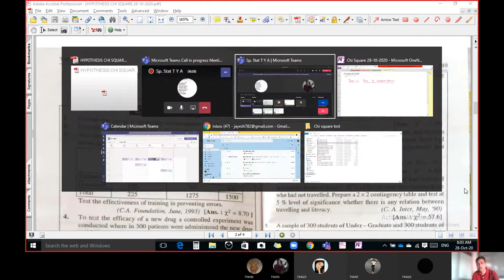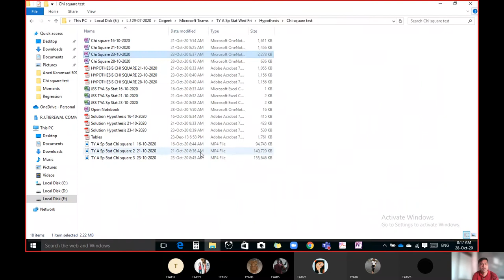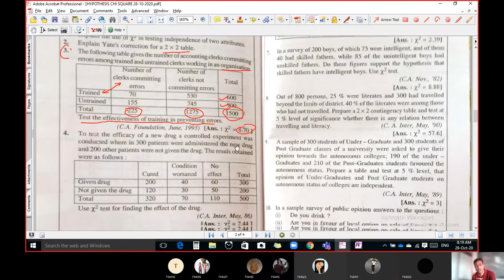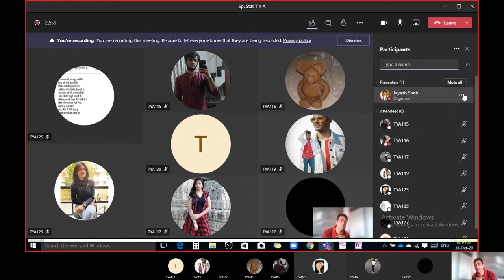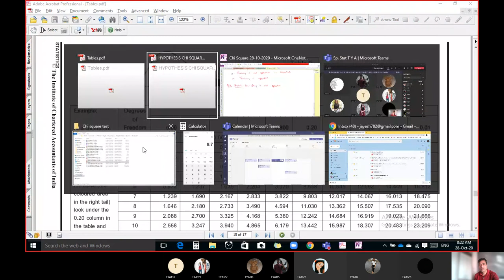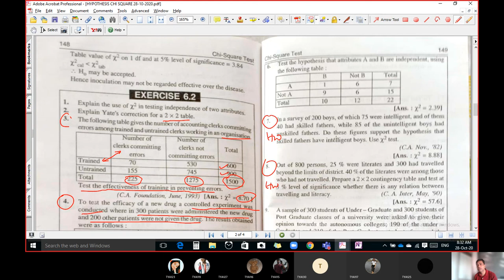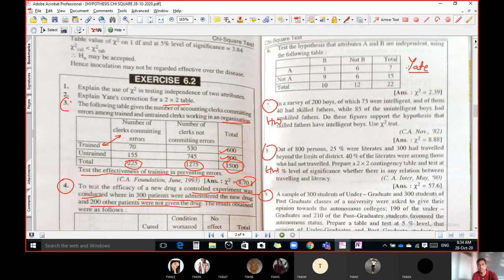TY A Sp Stat Chi square 4 28 10 2020